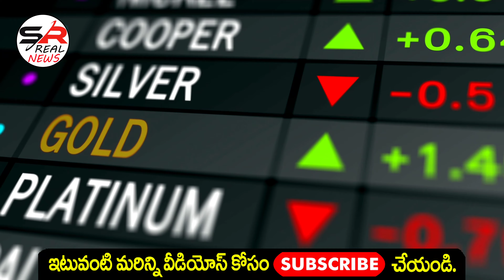గోల్డ్ రేట్ టుడే Gold rate today in hyderabad | Gold price Hyd, VIZAG ,TodayGoldrate,goldratetoday